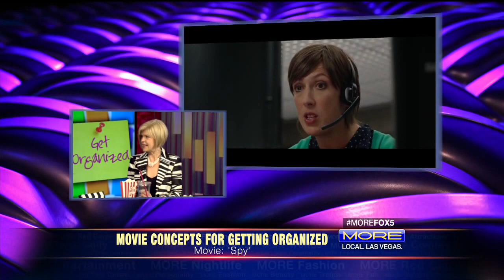Movie Concepts For Getting Organized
A fun way to be inspired to organize.  Brenda shares organizing tips from some of the biggest movies of the summer.